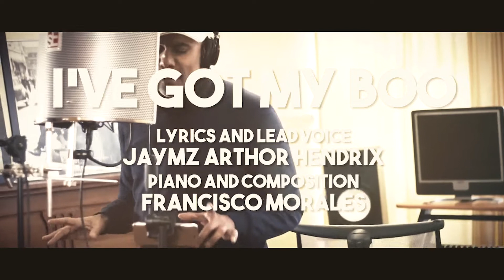I’ve got my boo Francisco & Jaymz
This a Original tune from Jaymz Arthor Hendrix (Lyrics) and Francisco Morales (Music) posted in 2018 but I just retouched with a little new flavour